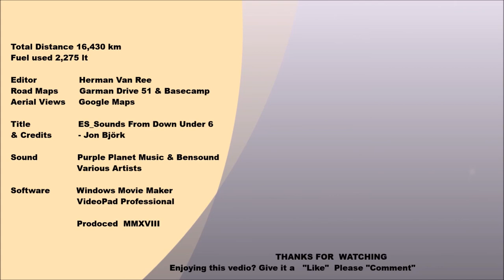EP 035 - Day 30 Derby to Nillibubbica Rest Area